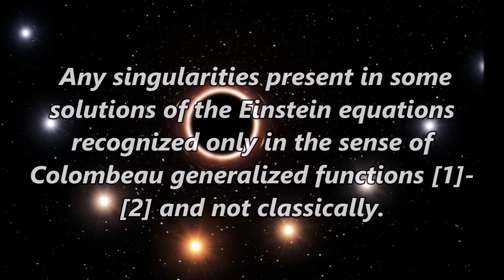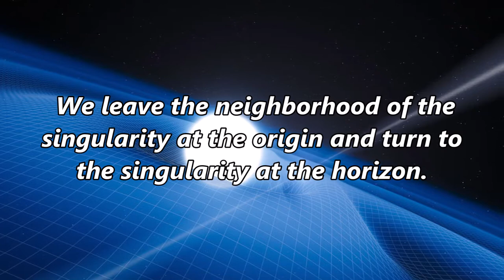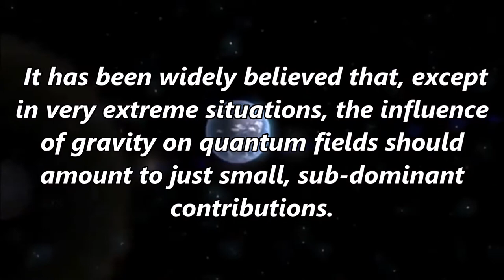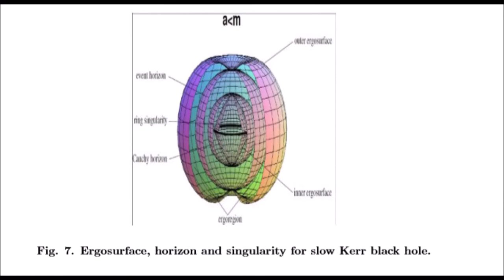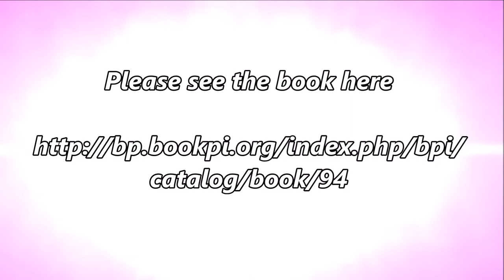Colombeau Solutions to Einstein Field Equations in General Relativity: Gravitational Singularities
Colombeau Solutions to Einstein Field Equations in General Relativity: Gravitational Singularities, Distributional SAdS BH Spacetime-Induced Vacuum Dominance | Book Publisher International

This paper dealing with Colombeau extension of the Einstein ﬁeld equations using apparatus of the Colombeau generalized function [1]-[2] and contemporary generalization of the classical Lorentzian geometry named in literature Colombeau distributional geometry, see for example [5]-[30] and [15][31]. The regularizations of singularities present in some Colombeau solutions of the Einstein equations is an important part of this approach. Any singularities present in some solutions of the Einstein equations recognized only in the sense of Colombeau generalized functions [1]-[2] and not classically. In this paper essentially new class Colombeau solutions to Einstein ﬁld equations is obtained. We leave the neighborhood of the singularity at the origin and turn to the singularity at the horizon. Using nonlinear distributional geometry and Colombeau generalized functions it seems possible to show that the horizon singularity is not only a coordinate singularity without leaving Schwarzschild coordinates. However the Tolman formula for the total energy ET of a static and asymptotically ﬂat spacetime, gives ET = m, as it should be. The vacuum energy density of free scalar quantum ﬁeld Φ with a distributional background spacetime also is considered. It has been widely believed that, except in very extreme situations, the inﬂuence of gravity on quantum ﬁelds should amount to just small, sub-dominant contributions. Here we argue that this belief is false by showing that there exist well behaved spacetime evolutions where the vacuum energy density of free quantum ﬁelds is forced, by the very same background distributional spacetime such distributional BHs, to become dominant over any classical energy density component. This semiclassical gravity eﬀect ﬁnds its roots in the singular behavior of quantum ﬁelds on curved distributional spacetimes. In particular we obtain that the vacuum ﬂuctuations ⟨Φ2⟩ has a singular behavior on BHs horizon . r+: ⟨Φ2 (r)⟩ ˜ |r − r+|−2. A CHALLENGE TO THE BRIGHTNESS TEMPERATURE LIMIT OF THE QUASAR 3C273 explained successfully.

Author(s) Details

Jaykov Foukzon
Center for Mathematical Sciences, Technion - Israel Institute of Technology, Haifa, Israel.

Alexander Alexeevich Potapov
Kotel’nikov Institute of Radioengineering and Electronics, Russian Academy of Sciences, Moscow, 125009, Russia.

Menkova Elena Romanovna
All-Russian Research Institute for Optical and Physical Measurements, Moscow, 119361, Russia.